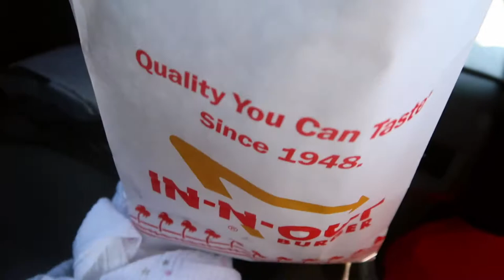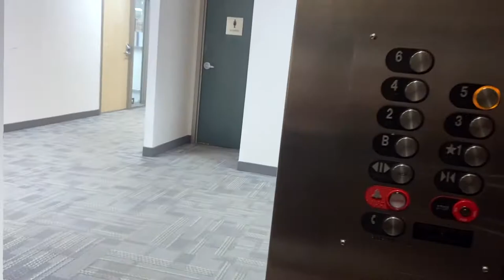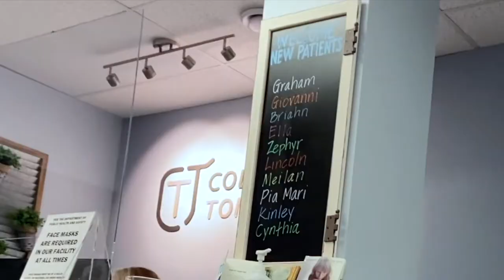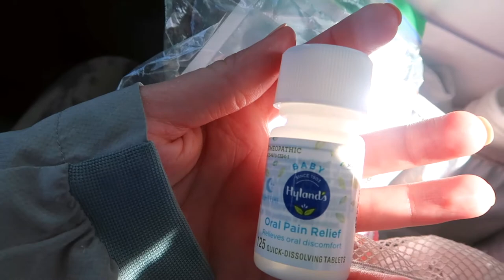tongue & lip tie revisions | first time flying with an infant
we got my daughters oral ties released at 8 months old and it went better than we thought.